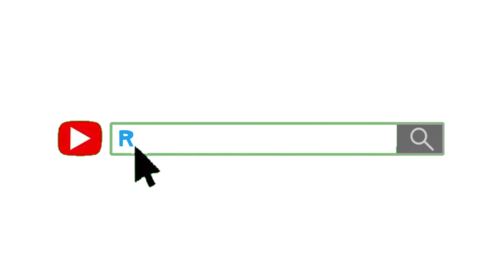GAME THE WATER SUPRISE